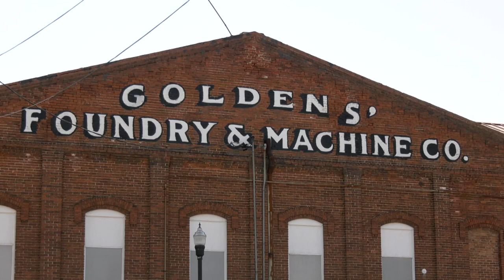Goldens’ Foundry & Machine Co. Shares the Weight on the Kettlebell Shortage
Americans have been forced to exercise some patience during what some have called the dumbbell and kettlebell shortage.

“There’s no dumbbells. Like weights are hard to come by right now,” said Fort Benning Senior Platoon Trainer John Gensburger. “When all of the gyms shut down everyone kind of made a rush to the stores, and I was a little late on that one.”

65 percent of exercise equipment in the United States ships from foundries in China, which has encouraged American companies, like Goldens’ Foundry & Machine Co. in Columbus to get creative.

“We were seeing a similar thing in our cast iron barbecues, that a lot of our competitors bring their things in from China,” said Vice President of Goldens’ Foundry George Boyd, Jr. “So they were similarly effected, but that we currently weren’t making kettlebells or dumbbells.”

Goldens’ Foundry and Machine Co., which was founded in 1882, had made kettlebells in the past, but could not compete with the big companies up north. Now during COVID-19, local foundries were needed to share the weight.

About a month and a half ago, GQ Magazine reporter Alex Shultz was working on an article called ‘Inside the Great Kettlebell Shortage of 2020‘. He called Boyd and asked if they had a plan to help make kettlebells. That was the inspiration Goldens’ Foundry needed to begin selling the tough, old-school strong, durable cast iron again.

“These things come in as steel scrap, and we take that scrap and we melt it in our induction furnaces at very high temperatures,” said Boyd. “We pour that iron in. It fills up that space to make that casting, so every kettlebell is really going to be unique.”

Once the kettlebells are cast and painted, they’re ready to be lifted up and shipped to your home gym.

“Oh man, I get my workout here swinging kettlebells left and right all day,” said Goldens’ Foundry Shipping Assistant Jamar Harris.

George Boyd, Jr. hopes this kettlebell shortage encourages consumers in the future to choose American made products. Goldens’ Foundry is producing 100’s of weights a day, and since April 25, 2020 has sold well over 1,000 of both kettlebells and dumbbells.

“It shows the importance of American made manufacturing and our ability to make things here,” said Boyd. “We’ve had a really big response to it, and because we’re a nimble American manufacturer we were able to change our production over and start making them.”